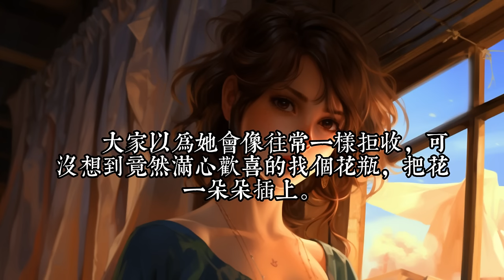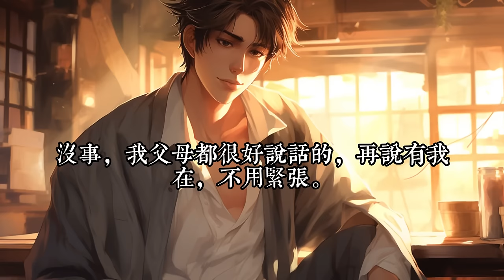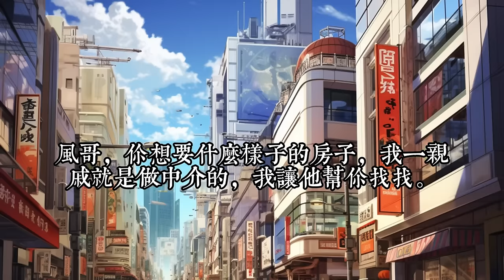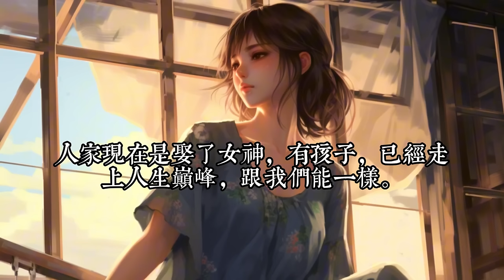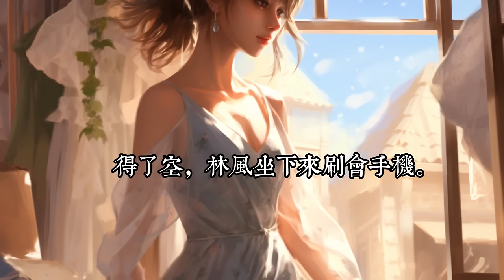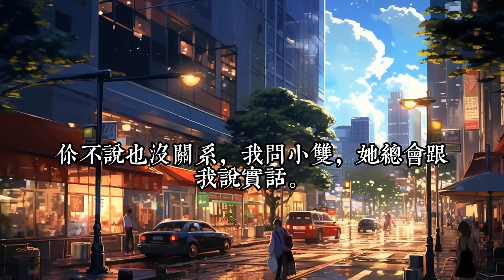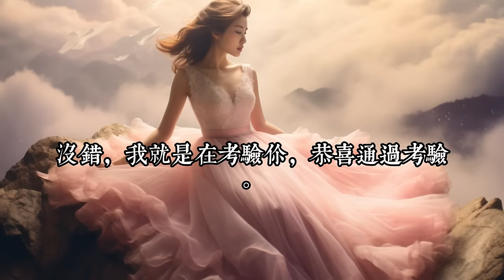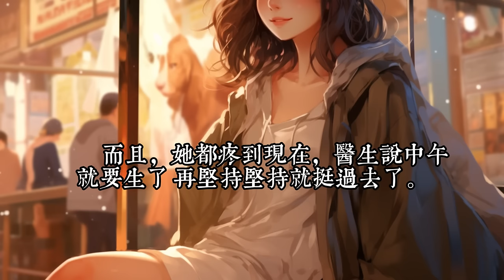《和女神老師奉子閃婚》1- 50大学刚毕业，我就让女神老师放产假！林风被女友甩后，没想与学校女神老师发生了一夜邂逅！更让林风措手不及的是，女神竟然怀了他的孩子！